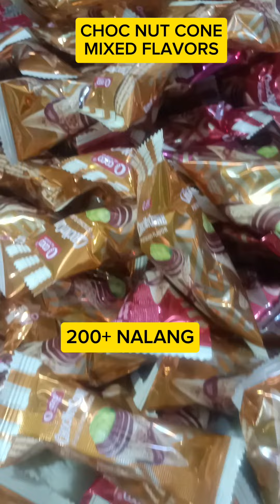CHOC NUT CONE, MIXED FLAVORS, ALMOND, PISTACIO, CASHEW, YUMMYSNACKS, ORDER HERE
CHOC NUT CONE, MIXED FLAVORS, ALMOND, PISTACIO, CASHEW, YUMMYSNACKS, ORDER